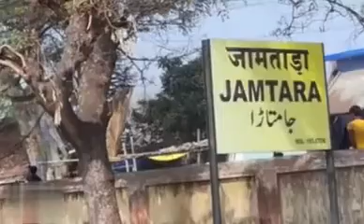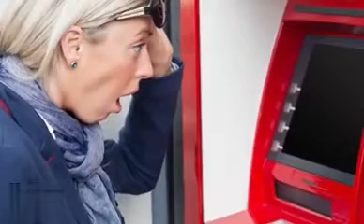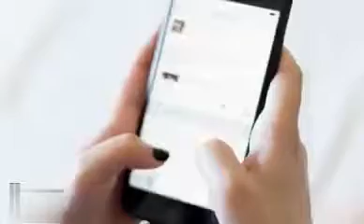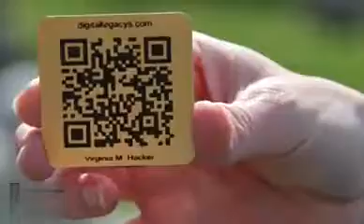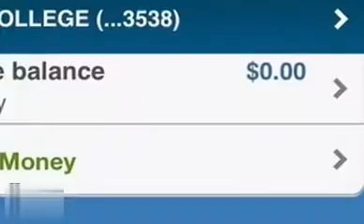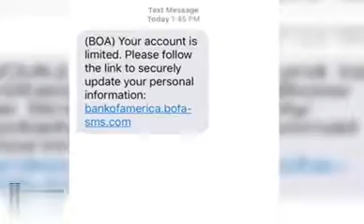Cyber fraud, Online Fraud, Online Banking में fraud explained in Hindi, SIM hijacking, SIM swapping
Cyber Fraud in Hindi
Online banking fraud in Hindi
Online fraud in Hindi
Cybercrime
Online banking transaction fraud in Hindi
SIM swap fraud explained
Know everything about SIM swap scam
Know everything about SIM swap scam and how to prevent it
What is e sim phishing fraud and how to avoid it
sim phishing
sim card phishing